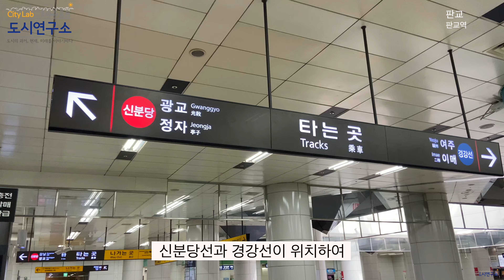판교 | 한국의 실리콘밸리 판교 | 판교테크노밸리 • 판교알파돔시티 • 판교현대백화점 • 판교푸르지오그랑블 • 서판교 • 백현카페거리 • 동판교 | 도시연구소 EP. 25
도시연구소 EP.25 판교신도시편입니다.
판교신도시의 지명 유래부터 가볼만한곳, 핫플레이스, 대표아파트,
도시계획 등
과거부터 현재, 미래까지 판교신도시의 모든 것을 이 영상에서 확인해보세요

IT전문가가 전자제품을 리뷰하듯
판교신도시라는 도시를
도시연구소가 짜임새 있는
구성으로 리뷰하였습니다.

모든 드론 영상은 드론 원스탑에서
비행승인, 항공촬영승인을 득하고 촬영하였습니다.

 • 영상의 구성

- 과거
 • 판교신도시 지명유래
 • 판교신도시의 형성 배경
 • 판교신도시의 면적, 인구

 - 현재
 • 판교신도시 테크노밸리
 • 판교신도시 알파돔시티
 • 판교신도시 알파리움
 • 판교신도시 현대백화점
 • 판교신도시 푸르지오그랑블
 • 판교신도시 공원
 • 판교신도시 서판교
 • 판교신도시 동판교
 • 판교신도시 상권

- 미래
 • 제2테크노밸리
 • 판교트램
 • 월곶-판교선

판교신도시에 대한 알차고 깊이 있는 지식을 전달하기 위해
많은 자료를 조사하여
대본을 만들고,
영상 미를 살리기 위해
Dron, Gimbal, Actioncam등 다양한 장비를 통해
영상을 대부분 자체 제작 하였습니다.

8분정도의 영상에 판교신도시의 과거, 현재, 미래 모든 것을 담았어요.
영상 촬영은 2021년 4월로 시계가 좋아
판교신도시의 멋진 풍광을 드론 영상으로 즐기시기 바랍니다.

궁금한점 있으시면 댓글 달아주시고요,
즐거운 시청 되시길 바래요..
감사합니다 :)

*사용장비
Dron : 매빅에어2
Gimbal : DJI 오즈모모바일3
Actioncam : Gopro 8